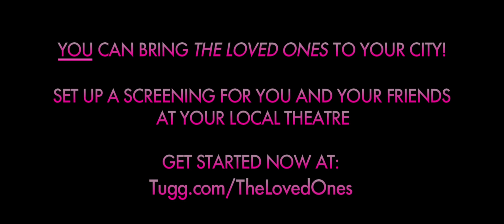The Loved Ones Official Trailer